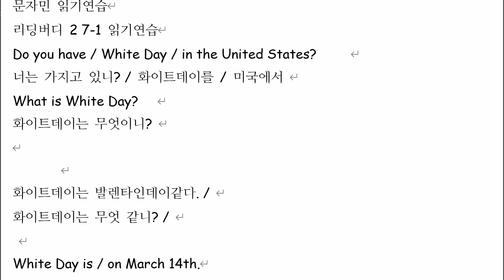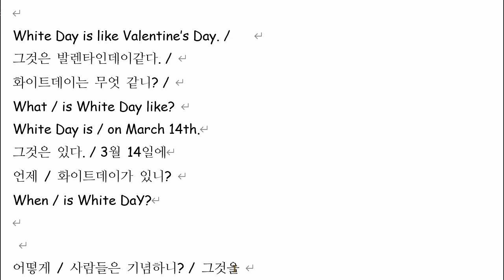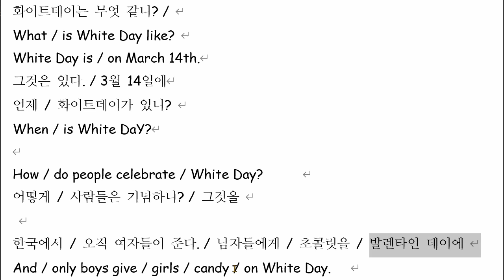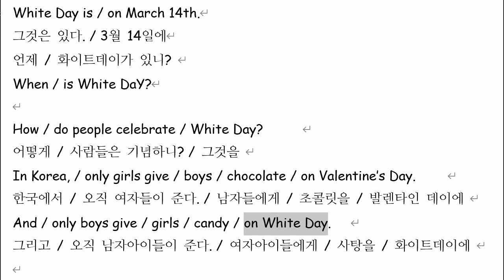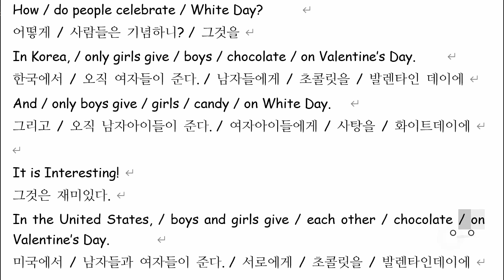문자민 2021 08 09 읽기연습 성취도 80